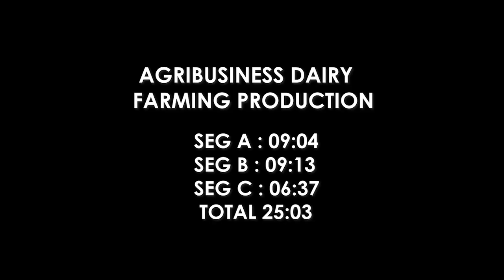DAIRY FARMING IN ZIMBABWE